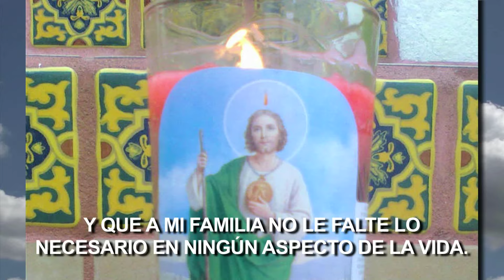ORACIÓN A SAN JUDAS TADEO PARA CONSEGUIR TRABAJO (MUY MILAGROSA!!) | Fe y Salvación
San Judas Tadeo, intercesor de todo problema difícil: consígueme un trabajo en que me realice como humano y que a mi familia no le falte lo necesario en ningún aspecto de la vida. Que lo conserve a pesar de las circunstancias y problemas adversos. Que en él progrese mejorando siempre mi calidad y gozando de salud y fuerza. Y que día a día trate de ser útil a cuantos me rodean.
Asocio tu intercesión a la Sagrada Familia, de la cual eres pariente y prometo difundir tu devoción como expresión de mi gratitud a tus favores.
Amén.

(Rezarla todos los días hasta conseguir empleo y después dar gracias difundiendo el mensaje)